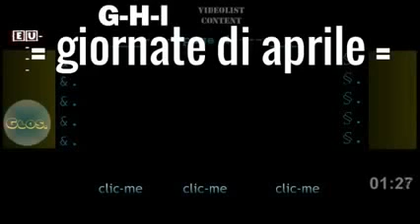QUINTuPLa GIORNata MONDiale iL 23 aprile, cinque GIORNate MONDIALi tutte nello stesso GIORNo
QUINTuPLa_GIORNata_MONDiale iL 23 aprile
Cinque GIORNate MONDIALi tutte nello stesso GIORNo: iL 23 APRILE

:23 aprile 2022 - videoliste quintuPLe: 5 videoliste coNNESSe
1. giornata del
2. giornata mondiale del Libro
3. giornata mondiale del diritto d'autore (copyright)
4. giornata mondiale della lingua spagnola
5. giornata mondiale della lingua inglese

(5 giornate mondiali nello stesso giorno)

== cinque videoliste omogenee ==

§.1/ etymcolor 23 APRiLe: multiLINGUismo o interLINGUismo DIE, quintuPLa GIORNata MONDiale: 1 Libro 2 copyright 3 lingua inglese 4 lingua spagnola

§.2+3/📚📚📚 23 APRILE BOOK DAY - GIORNata MONDiale deL LIBRo + del diritto di autore (copyright) + ONU multilinguismo (5 giornate mondiali nello stesso giorno)

§.4/* 23 APRILE, DÍA del IDIOMa ESPAÑol en la ONU /GIORNata ONU della LINGUa SPAGNola, + DÍA DEL LIBRo + multiLINGUismo - Aniversario de Cervantes

§.5/* 23 APRILE, UN ENGLish LANGUage DAY /GIORNata ONU della LINGUa INGLe, Festa di San Giorno, +BOOKDAY +UN multiLANGuagism DAY +Jakespeare birth DAY